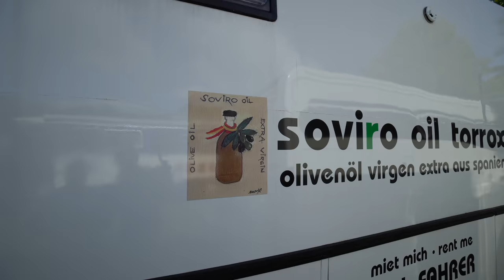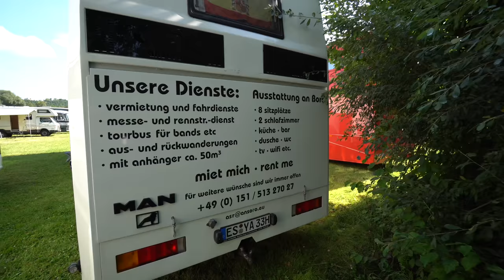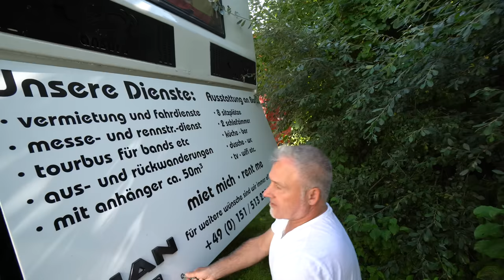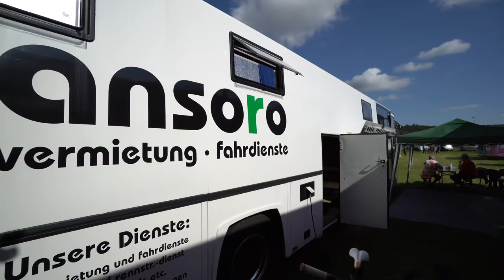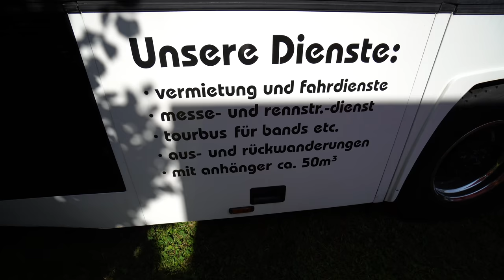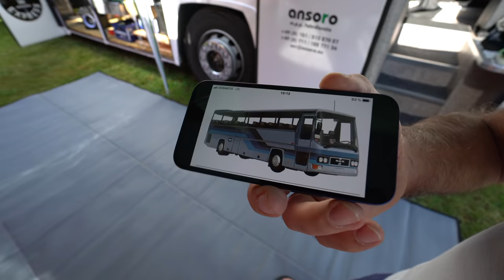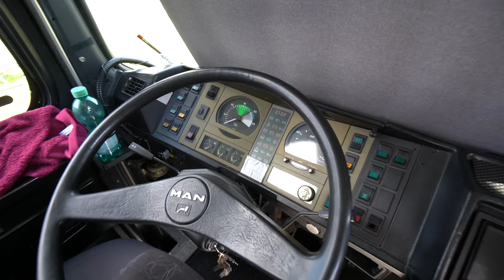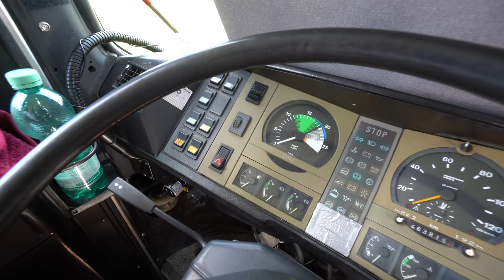Leidenschaft Camping: MAN 362 SH 12m Wohnmobil. Conny und ihr Mann haben Spaß im Mega-Camper!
0:00 Vorstellung Sonja und Conny
1:31 Vorstellung Wohnmobil MAN 362 SH
19:16 Innenraum Wohnmobil